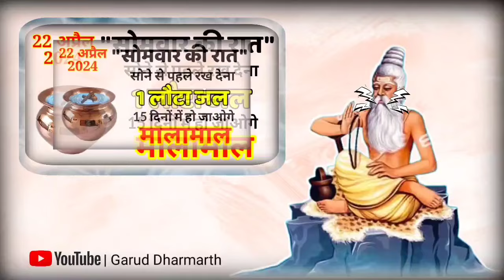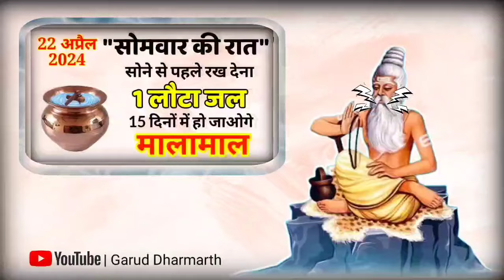22 अप्रैल सोमवार की रात चुपचाप करे 1 लौटा जल का विशेष उपाय जो चाहते हो वो होगा...पूर्णिमा2024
22 अप्रैल सोमवार की रात चुपचाप 🤫 करे 1 लौटा जल का विशेष उपाय जो चाहते हो वो होगा//

22 अप्रैल सोमवार की रात चुपचाप 🤫 करे 1 लौटा जल का विशेष उपाय जो चाहते हो वो होगा धन वर्षा/

22 अप्रैल सोमवार की रात चुपचाप 🤫 करे 1 लौटा जल का विशेष उपाय जो चाहते हो वो होगा धन वर्षा//

22_अप्रैल_सोमवार_की_रात_चुपचाप_🤫_करे_1_लौटा_जल_का_विशेष_उपाय_जो_चाहते_हो_वो_होगा_धन_वर्षा

आज की वीडियो में बताएंगे 22 अप्रैल सोमवार की रात चुपचाप 🤫 करे 1 लौटा जल का विशेष उपाय जो चाहते हो वो होगा धन वर्षा जिसे करने से माता रानी हर मनोकामना इच्छा पूरी करेंगी में, इस उपाय को करने से घर में धन सुख और समृद्धि की वृद्धि होगी साथ-साथ जीवन में माता रानी का आशीर्वाद प्राप्त होगा

सोमवार संकष्टी एकादशी के दिन किए जाने वाले सभी विशेष उपाय
इस वीडियो में हम आपको वह नमक का उपाय के बारे में बताएंगे जिन्हें आपको नवरात्री के एकादशी दिन करना है जिससे आपको धन प्राप्ति हो सकती है।